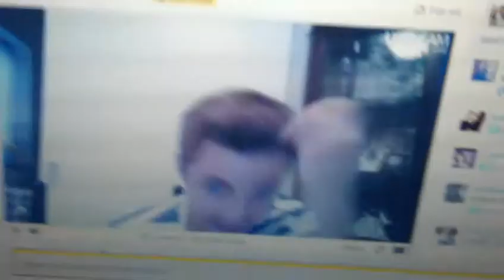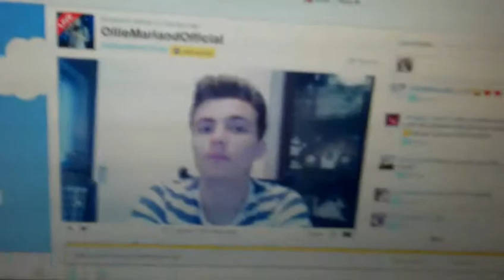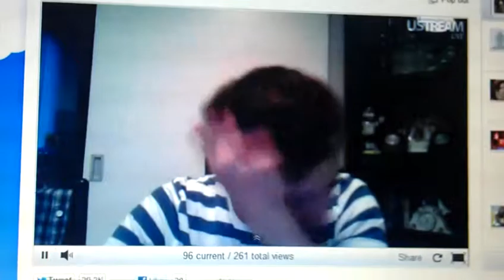Ollies ustream 7th september part three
Sorry for bad quality haha